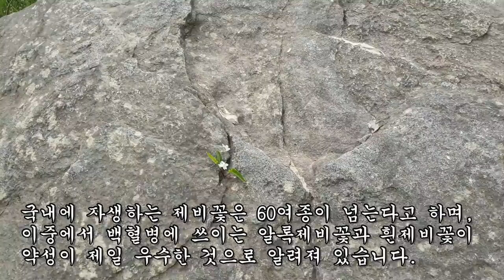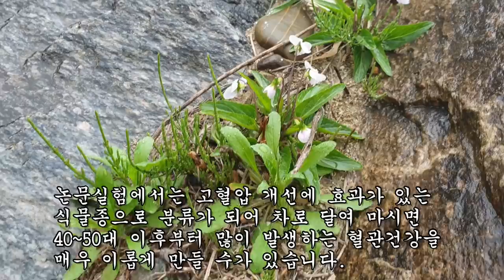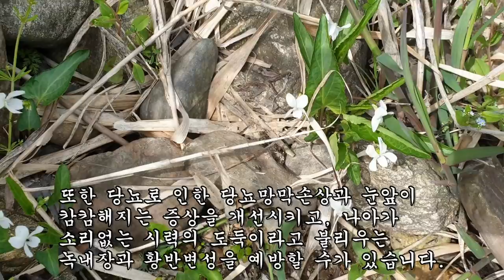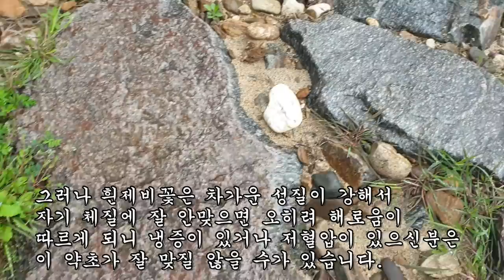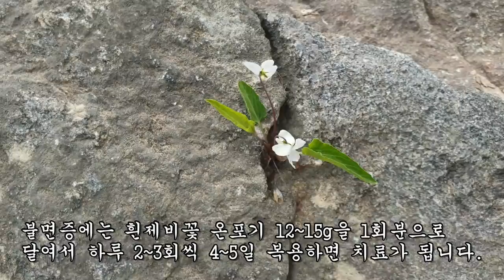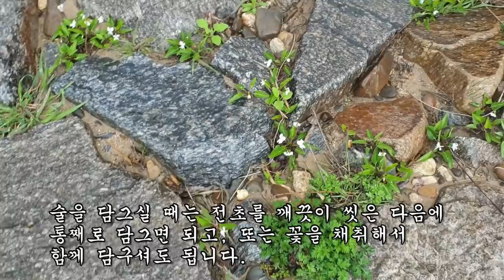침침하고 어두워진 눈을 투명하니 밝게하고 간과 폐를 청결하게 해주는 검증된 약초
백내장, 황반변성, 간경화, 폐결핵, 백혈병, 항암치료